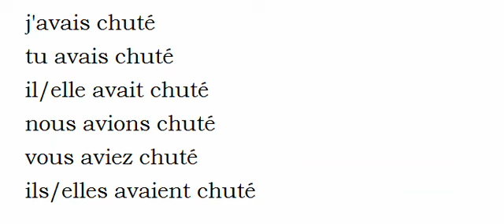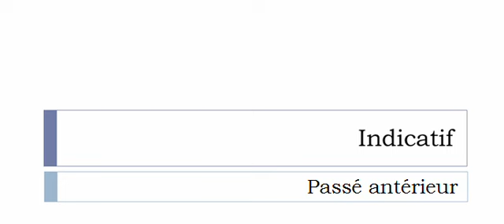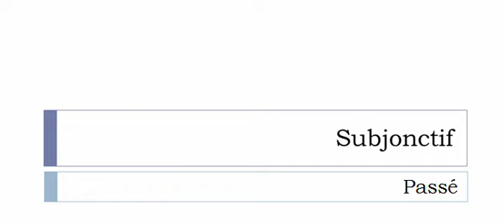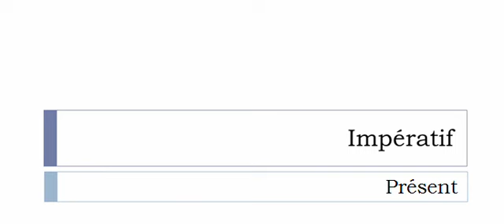Conjugate French verb # Chuter = fall